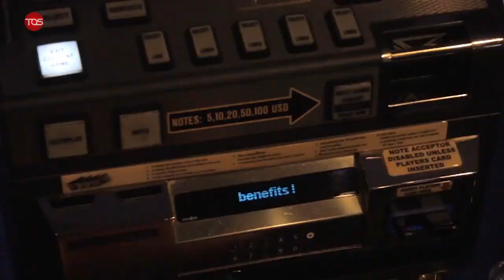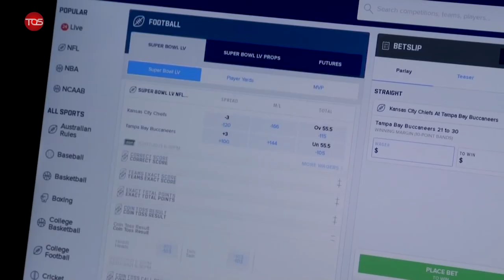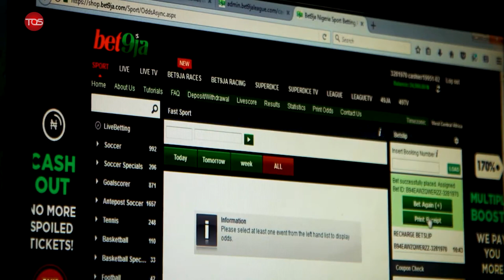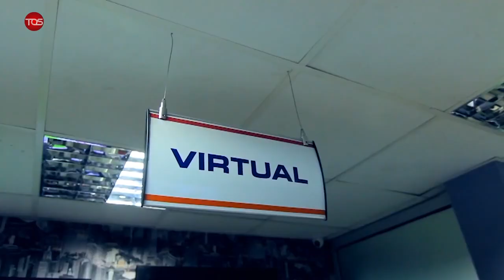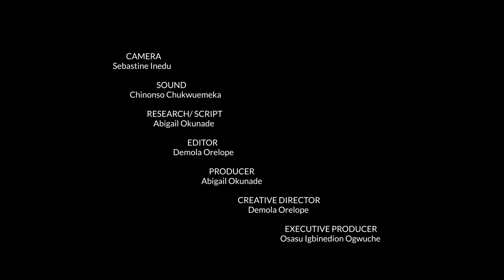Reasons Sports Betting is a Booming Industry in Nigeria